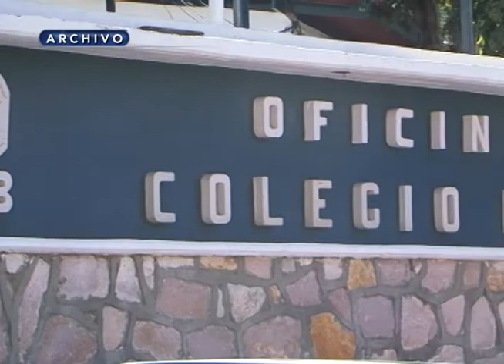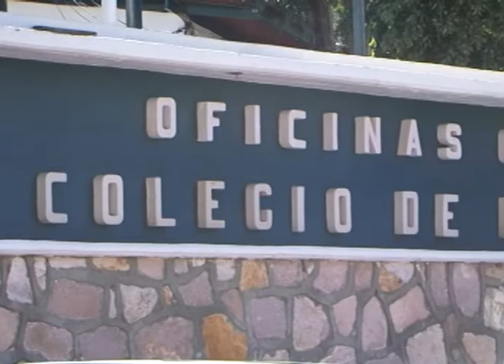Hasta 2015 analizarán diputados desfalco en el Cobaez